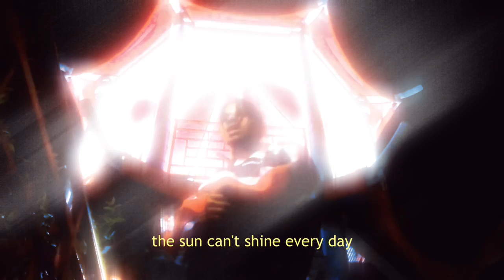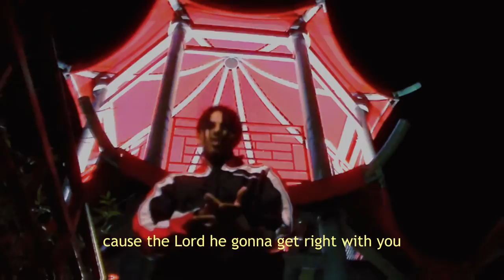aftrthght - Winner (Official Music Video)